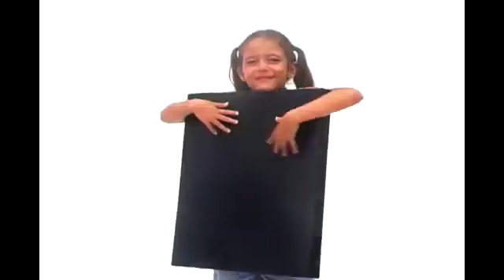Pippa y Anita Diente de Leche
Pippa Mediaslargas y Anita se encuentran en la Biblioteca Nacional de Cuba José Martí. junto a ellas disfrutamos de cuentos, anecdotas y recorremos los espacios hermosos que atesora este edificio tan importante para la cultura cubana